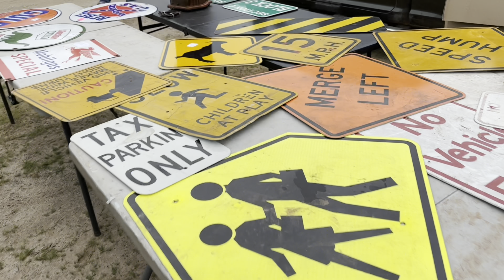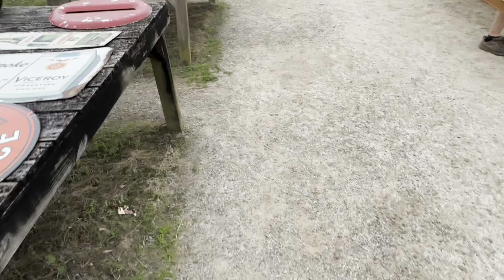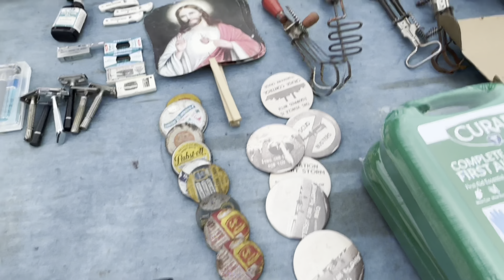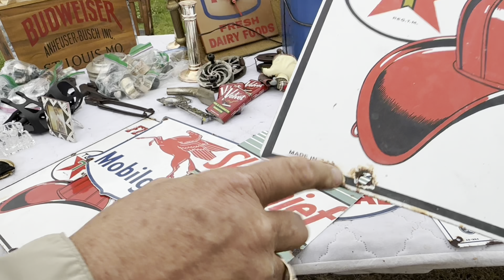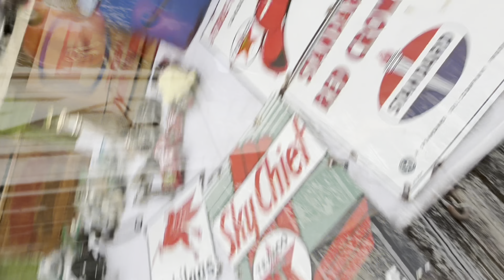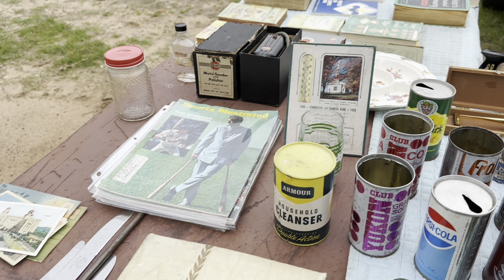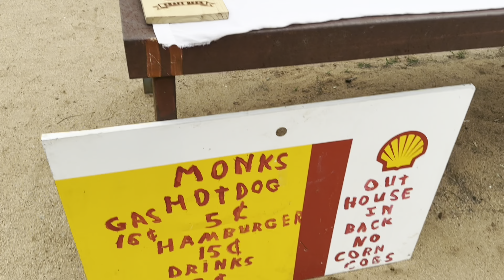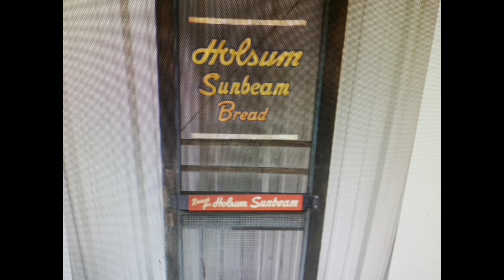Antiquing at the Pickens County Flea Market for Treasures and Antiques / Treasure Hunt With Me Video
Shop at Pickens County SC Flea Market with me for antiques and vintage items to flip resell on eBay for a profit

I love shopping treasure hunting  at thrift shops yard sales goodwill antique malls flea markets for bottles vintage primitive items to sell on eBay and  make a living on line from home., this is my shopping vlog video,

My ebay store

Ebay goodwill thrifting side gig, no experience side hustle, yard sale treasure hunting garage sale, how to work from home in 2023 entrepreneur PART time reseller pickers yard sale estate sales estate sale ride along thrift with me auctions ebay reselling ebay haul vlog part time treasure hunting treasure hunt picking auctions auction picker garage sale yard sale local auction resell video ebay video make money at auctions make money from home make money online picking picking garage sales reselling garage sale profits treasure hunting buy and sell reseller community reselling community garage sale video jackpot